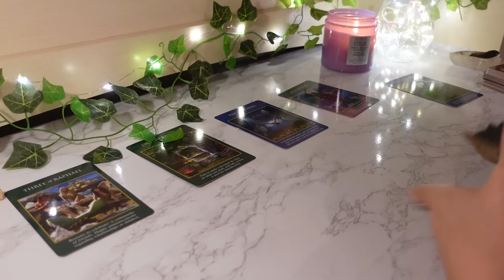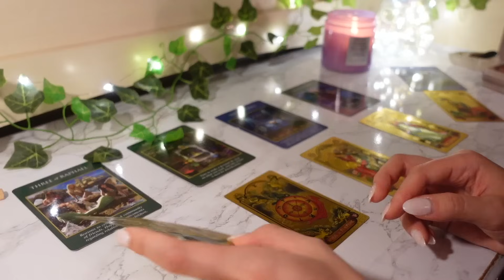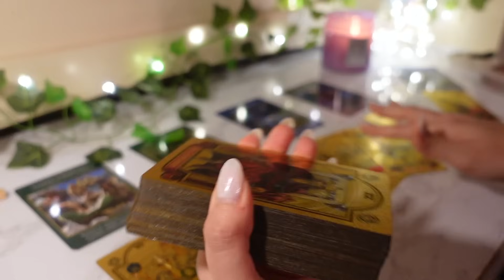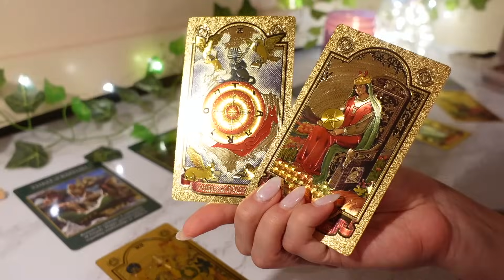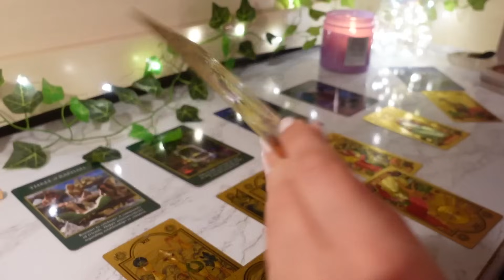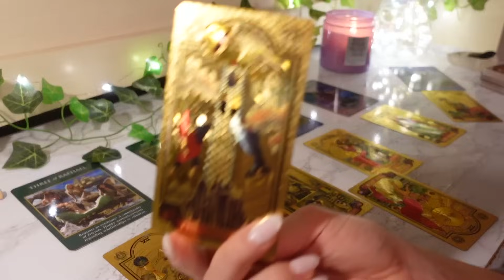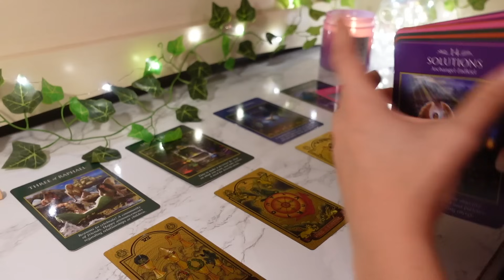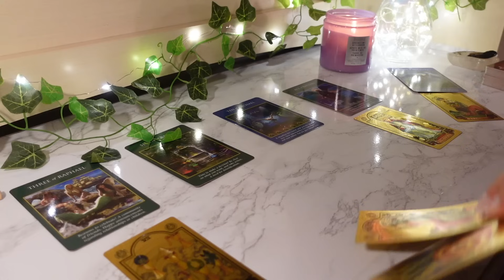♐️Sagittarius, You’re On A First Class Road To Success!! 🥂 You’ll Never Look Back 🥲